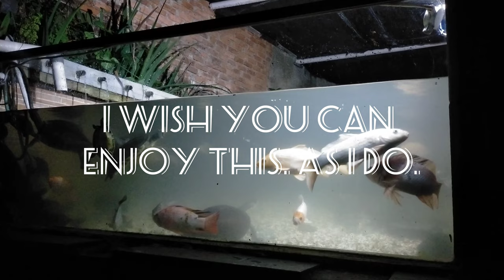Koi's Paludarium with turtles (Painted Terrapin, Giant River Turtle, Branderhorsti Snapping Turtle)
Koi's Paludarium which not so Koi as many other fishes and turtles live together in harmony. The turtles almost give no harm to fishes unless the sick one.

Some turtles that seen in the video was: Painted Terrapin (Batagur Boneonsis), Giant River Turtle(Orlitia Borneonsi) Ocadia.

Some turtles like Red Belly Side-neck Turtle, Common Snapping Turtle and Wallacean box Turtle were hiding on the basking area.